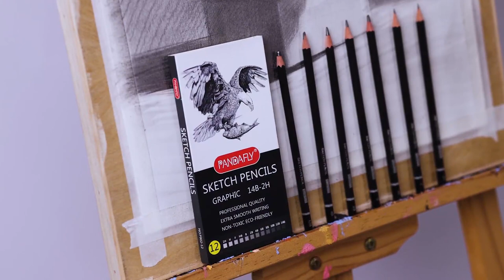Top 5 Best Art Supplies on Amazon!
These are the top 5 best art supplies on Amazon!

00:00 Ivsun Acrylic Paint Marker Pens

01:02 Dyvicl Micro-Pen Fineliner Ink Pens

01:45 Fixsmith Canvas Panels For Painting

02:20 Pandafly Graphite Pencil Set For Drawing

03:33 Marbrasse Wooden Desk Organizer